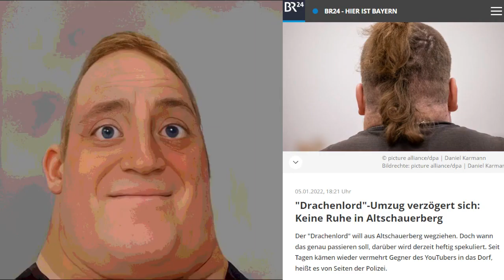Altschauerberger werden uncanny